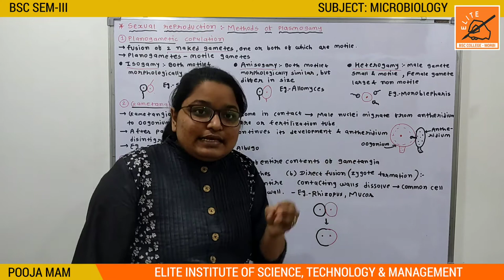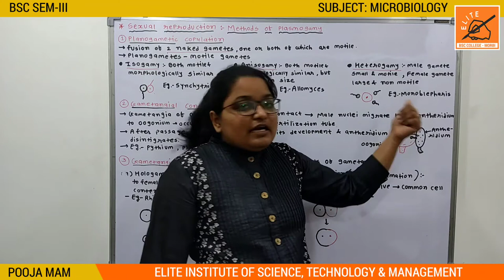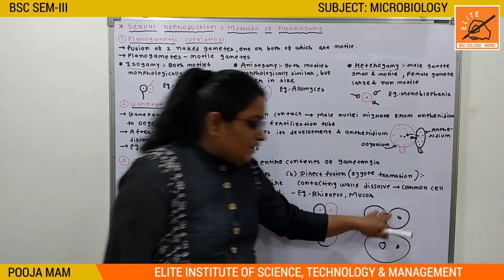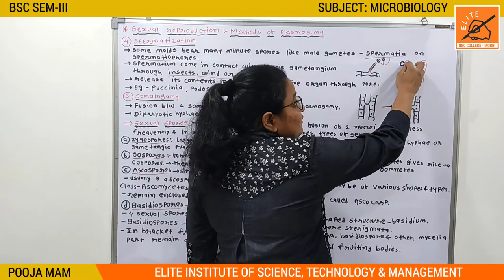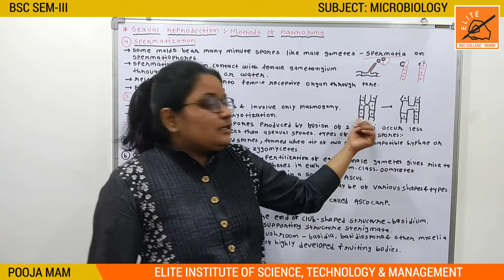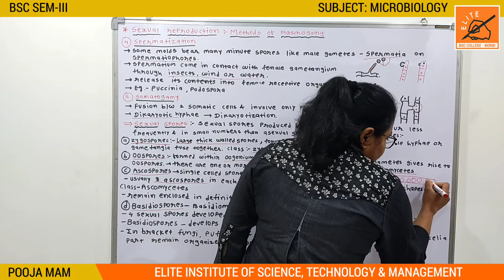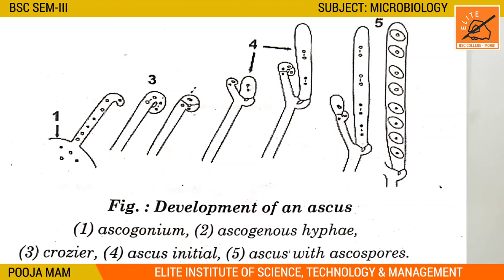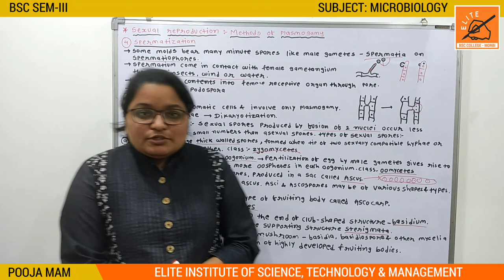BSC SEM 3 ll MICROBIOLOGY 301 ll UNIT 4 ll LECTURE 8